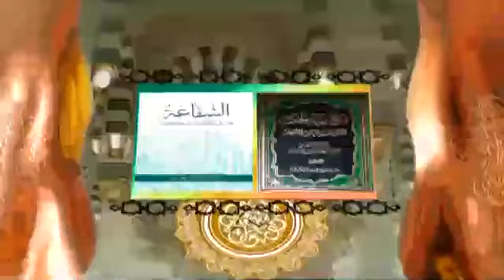نقدي لأصالة الظهور عند مشهور علمائنا (2) | السيد كمال الحيدري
من أهم مقومات النظرية التي قبلها المشهور وأسس لها أستاذنا الشهيد الصدر+ أن الواقع في كل مفردةٍ مرتبطة بالنص الديني, أعم من أن يكون ذلك النص مرتبطاً بأمر عقدي أو مرتبطاً بأمرٍ عملي وفقهي أن الواقع واحدٌ لا يتعدد على نحو التواطي, يعني إذا قبلنا أنّ القضية ألف هي أمرٌ واقعي فهي للجميع ولكل الأزمان ولكل الأفراد على مختلف طبقاتهم ودرجاتهم, أنا إنما أقدم هذا البحث حتى يتضح لذهن الإخوة أنه لماذا نريد أن نقف عند هذه المفردة, هي هذه هي التي تمثل مفتاح نظرية تأثير الزمان والمكان. يعني عندما أضع يدي من باب المثال الأمثلة كثيراً تقرب المطالب إلى الذهن, عندما أضع يدي على الشطرنج في لوح الواقع في اللوح المحفوظ في الواقع ونفس الأمر له حكمٌ واحدٌ في ذلك الزمان أو في هذا الزمان, لخاتم الأنبياء أو للإنسان المتعارف, وهذا معنى أنه واحدٌ متواطي, لكل الأزمان ولكل الأفراد ولجميع الدرجات والطبقات, هذا مثاله, وهكذا عشرات الأمثلة. عندما تضع يدك افترضوا على الخُمس في المؤونة في النتيجة في لوح الله وفي علم الله الواقعي وفي اللوح المحفوظ هذا الذي نعبّر عنه بالواقع الحكم الواقعي, هذا الحكم الواقعي لفائض المؤونة هو ماذا؟ هو إخراج خمسه سواء كان في الصدر الأول من الإسلام او في هذا الزمان ولإنسان يملك مال أو لا يملك, المهم, الجميع سواء كان نبياً أو كان إنساناً متعارفاً, هذا هو أساس نظرية أنّ الواقع واحدٌ ماذا.

ومن هنا تجدون أن السيد الشهيد+ قال أن النص كاشف عن ماذا؟ عن هذا الواقع إذن لا يمكن أن يكون لهذا النص أكثر من ظهورٍ موضوعي واحد, مستحيل أن يتعدد ظهوره الموضوعي لماذا؟ لأن الظهور الموضوعي لأن إذا كان الواقع واحداً لجميع الأفراد لجميع الأزمنة لجميع الدرجات بمختلف الشروط والظروف والزمان والمكان طيب بطبيعة الحال ليس لهذا النص الكاشف عن هذا الواقع إذا ظهور موضوعي واحد إما نصيب ذلك الظهور الموضوعي وإما نخطئ ذلك الظهور الموضوعي؟ أتصور القضية على المبنى واضحة وهذا هو مسلك ومنهج ما هو قائم في حوزاتنا العلمية, طبعاً الأعلام سروا هذه المسألة إلى القضايا العقدية, قالوا في المفردات العقدية أيضاً كذلك, هذا النص الذي بأيدينا الذي يتكلم عن التوحيد يتكلم عن الإمامة يتكلم عن العصمة يتكلم عن علم الإمام يتكلم عن المعاد يتكلم عن حقيقة المعاد يتكلم يتكلم, هذا النص إنما يكشف حقيقة ماذا؟ المعاد, المعاد جسماني أو ليس بجسماني؟ يقول: والعرف ببابك, انظر ماذا يفهم الناس من آيات المعاد وروايات المعاد هذا المعاد الجسماني, إذن للجميع عندما يريد أن يعتقد سواء كان أمير المؤمنين خاتم الأنبياء أولياء أو كانوا أناس عاديين اعتقادهم لابد أن يكون هذا الاعتقاد لا أنه واحد يعتقد بالمعاد حقيقة وحقيقة المعاد يفسرها بشكل والآخر يقول نعم لعموم الناس بشكل آخر لماذا؟ لأنه في النتيجة هذا الواقع الأيماني في الواقع ونفس الأمر هو واحد أم متعدد؟ واحد متواطي أم مشكك؟ متواطي, إذن لا معنى لأن نفرض بأنّه الناس في هذه المفردة الإيمانية العقائدية يختلفون الآن إما في الزمان إما في الدرجة إما في الطبقة أو غير ذلك, ما أدري واضح الآن مدعى المشهور ماذا يقول.

أنا كل همي من خلال الأمثلة التي ضربتها بالأمس ولعله الآن أضيف إليها بعض الأمثلة أريد أن أبين بان هذا الواقع واحدٌ أم هذا الواقع متعدد؟ أريد أن أثبت أن هذا الواقع متعدد ولكن ليس متعددٌ في زمان واحد, لا لا, قد يكون متعدد باختلاف الأزمنة, قد يكون متعدد باختلاف درجات وطبقات الناس وإن كانوا في زمان واحد, فإذا استطعنا أن نثبت تعدد الواقع ولكن ليس اعتباطاً تعدد الواقع بلحاظ اختلاف الزمان, بلحاظ اختلاف درجات وطبقات الناس إذن الظهور الموضوعي الكاشف عن الواقع يكون واحداً أم متعدداً؟ لا إشكال ولا شبهة أن هذا الظهور الموضوعي الكاشف عنه ماذا يكون؟ متعدد, هذا النص الذي بأيدينا قبل ألف سنة تعطيه لفقهاء لعلماء متكلمين يفهمونه بنحو وإذا جاء هذا النص في زماننا يفهمونه بناء على الرأي الأول يقول أحدهما هو المطابق للواقع والآخر غير مطابق وإن كان حجة ولكن مطابق أو غير مطابق؟ غير مطابق للواقع, أما إذا قبلنا أنه بتعدد الزمان الواقع أيضاً بشرطها وشروطها أيضاً يتعدد, طيب إذا تعدد أولئك بحسب زمانهم لهم ظهور موضوعي ونحن بحسب زماننا لنا ظهور موضوعي آخر أيهما حجة؟ الجواب: ذاك حجةٌ لهم ولو كنا في زمانهم هذا حجة علينا هذا الذي في زماننا ولو كانوا في زماننا كان حجة عليهم أو لا؟ ليس بحجة.

حتى أقرب إلى ذهنك المطلب, شخص يأتي ويعيش في السبعمائة الأولى في الخمسمائة سنة الأولى, واتفقت وأجمعت كلمة الفقهاء على نجاسة أهل الكتاب هو بينك وبين الله وظيفته العملية ما هي؟ أن يعمل بالنجاسة, هذا الذي حجة عليه, ولكن الآن أطبقت افترضوا الكلمة على ماذا؟ على الطهارة هذا هو الحجة, إذا ذاك تنقله إلى زماننا فذاك ليس بحجة عليّ إذا أنا يأخذونني إلى ذاك الزمان فهذا حجة عليّ أو ليس بحجة عليّ؟ ليس بحجة عليّ, أنا كل همّي إخواني الأعزاء أريد أن أثبت على مستوى جميع المعارف الدينية, هذا الذي اعتقده بيني وبين ربي, على مستوى جميع المعارف الدينية لا على مستوى البحث موضوعات الحكم الشرعي, وإن كان نحن الآخر صار لنا خمسين درس نتكلم في تأثير الزمان والمكان في موضوعات الأحكام الشرعية, الآن القضية تبين أوسع الإدعاء الذي أدعيه أوسع من هذا بكثير, يعني أن الزمان والمكان لهما تأثيراً على مجمل المعرفة الدينية.

الآن تقول لي طيب على هذا الأساس فكل واحد يأتي من السوق ويقول أنا أقدم قراءة دينية, فحجة, وذاك أيضاً يقدم قراءة حجة, الجواب: كلا, لا ليس الأمر كذلك.
انظروا إخواني الأعزاء, إذا ثبتم مبدأ ما يمكن مع وجود بعض الموانع أنت مباشرة ترفع اليد عن المبدأ, افترضوا بأنه نحن من القائلين وهو مشهور فقهائنا إجماع فقهائنا, أنه جواز المتعة, أليس هكذا, الآن شخص يأتي ويقول في ظروفنا المعاصرة إذا أجزنا المتعة فأساساً